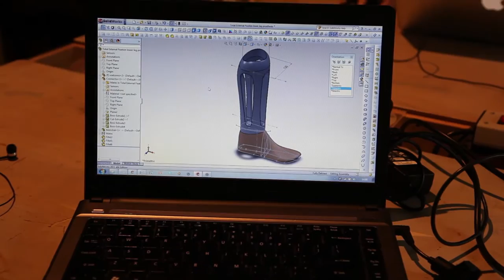Keimpe de Heer - Waag Society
John Moravec ) interviewed Keimpe de Heer, director of the Creative Learning Lab at the Waag Society ), which is focused on innovation in human potential development and education. Paired with a Fab Lab, they aim to develop the community they serve into prosumers of imaginative, creative and innovative outputs -- not just consumers.